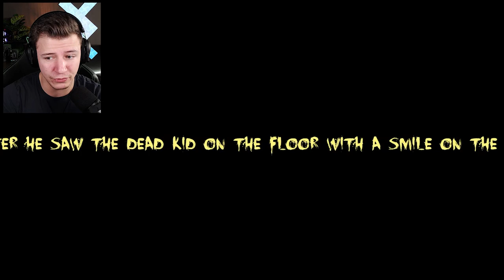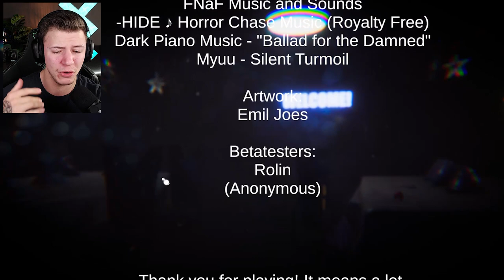[SECRET ENDING] WAFFE GEFUNDEN - FREDDY ERSCHIEßEN | FNAF - Clearing Your Name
FIVE NIGHTS AT FREDDYS FAN GAME - FNAF CLEARING YOUR NAME